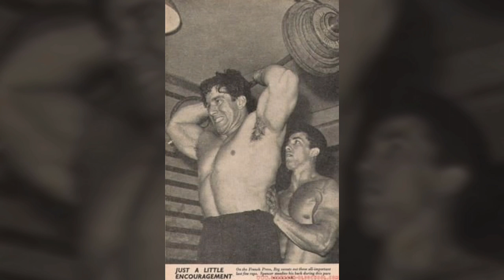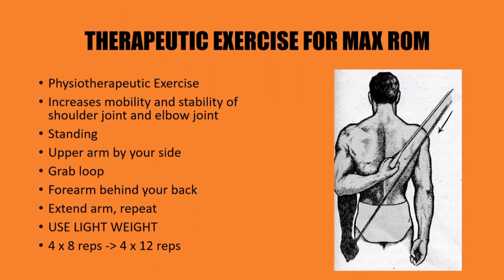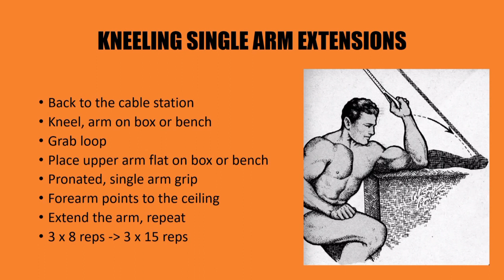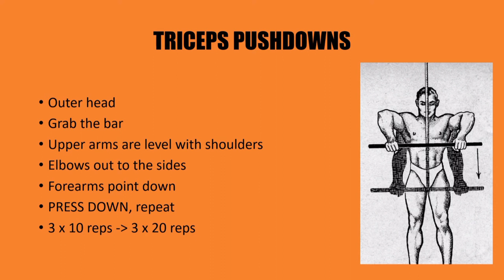Ellos tenían los Tríceps Cómo una Herradura de Caballo ¿Por qué hoy día nadie los tiene así?